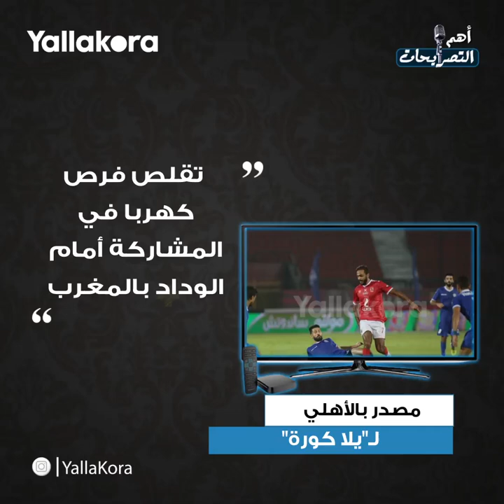"ساسي أبلغنا بإصابته بكورونا".. أبرز تصريحات الأربعاء ١٤ أكتوبر